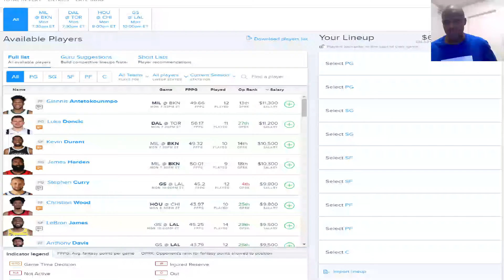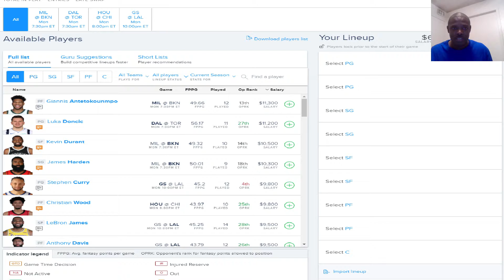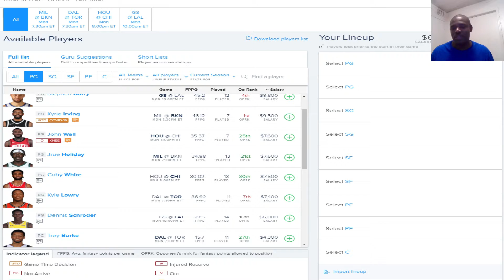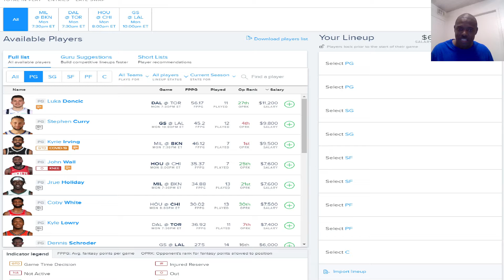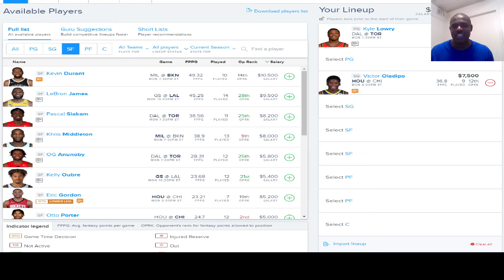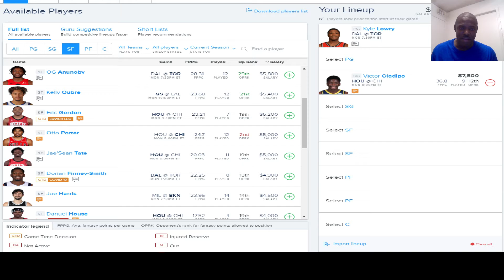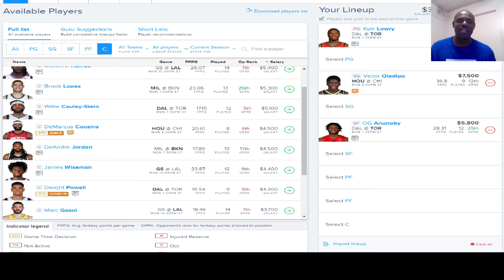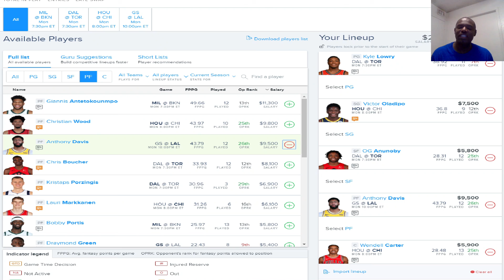Fanduel Daily Fantasy Basketball Info for 01/18/2021 4 Games Main Slate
Draftkings | Fanduel NBA DFS segments strategies that consist of making a selection of 5 players that const of 3 Core plays, a cheapie, and my star of the night. Remember to play responsible, play at your own risk, don't spend money you cannot afford to lose. Also, never say, this week is the week, I am feeling it, and end up spending more money than you can affor to lose or more money than you want to because we never know if our pick will come through. Please be responsible and good luck to all of you. Thank you and let's win some money.